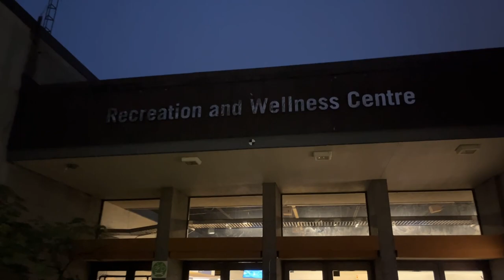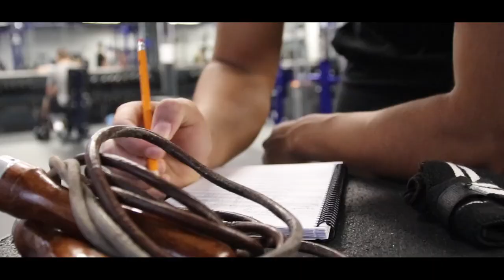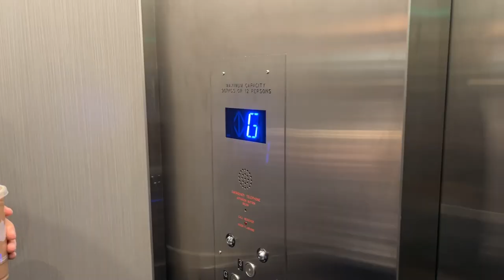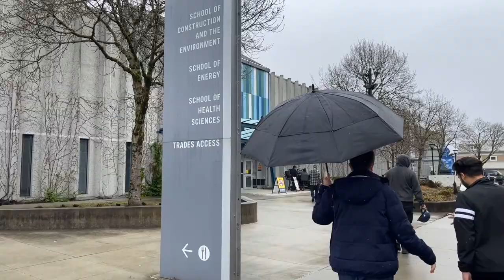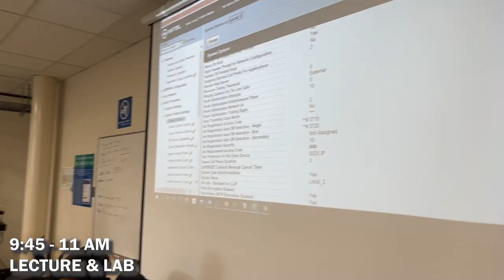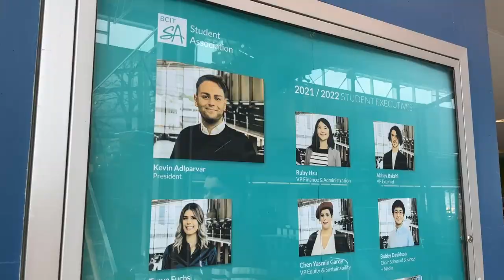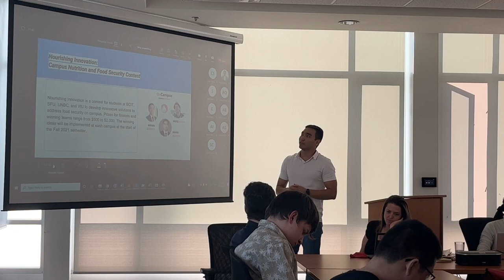A Day in the Life of a BCIT student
Today, I am gonna show you what a day in the life of an international student in Vancouver, Canada looks like. I am studying at BCIT - one of the biggest public polytechnic institutes in British Columbia.

I like to start my day with a morning workout. Then I will bring you to my classes, show you the campus and tell you about my work.

MUSIC

Illenium - No Time Like Now
ODESZA - Line of Sight
HOPEX - Warrior
Aayushi Dillistone - Diamond Child
Soulful L'Indecis
Portugal. The Man - Feel it Still
Kane Brown - Hometown
Joshua Micah - Parachute